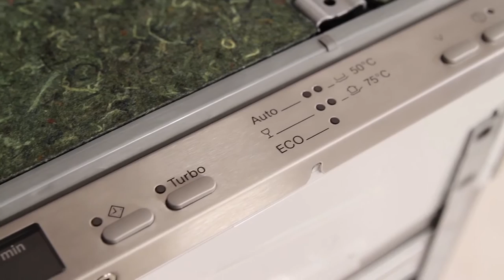Miele G 4263 SCVi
G 4263 SCVi Active
Volledig integreerbare vaatwassers
met besteklade voor optimaal comfort voor een gunstige instapprijs.
Comfortabel in- en uitruimen - besteklade
Zeer zuinig met energie-efficiëntieklasse waarde niet in SAP onderhouden!
Tot 40% extra besparen op energie − warmwateraansluiting
Deur eenvoudig openen en sluiten − ComfortClose